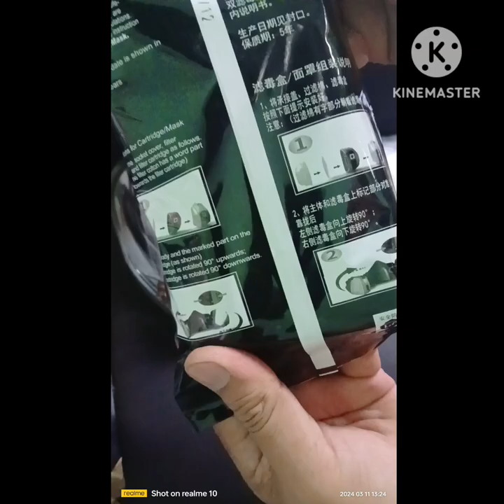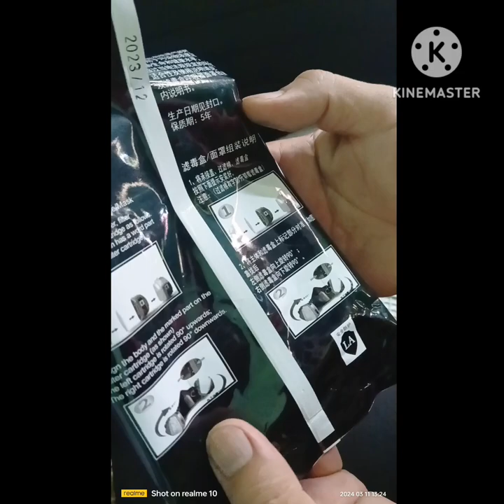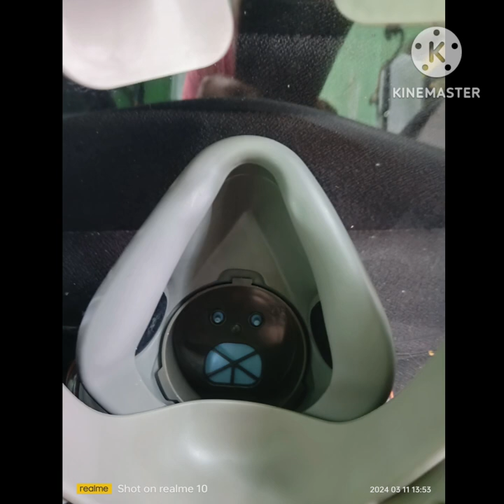Fullface Gas Mask Unpack Review /Genior Sotasn